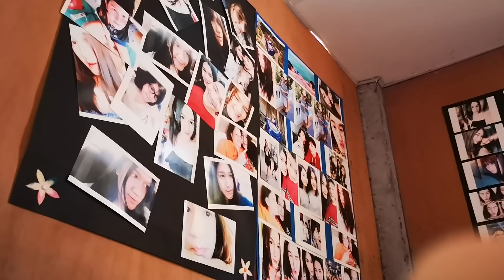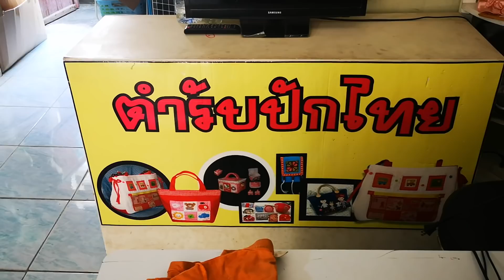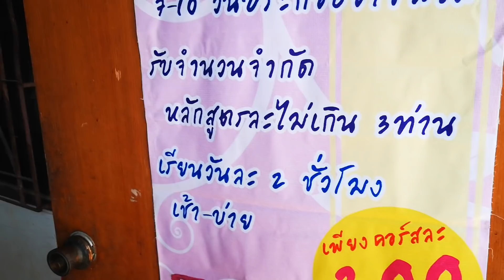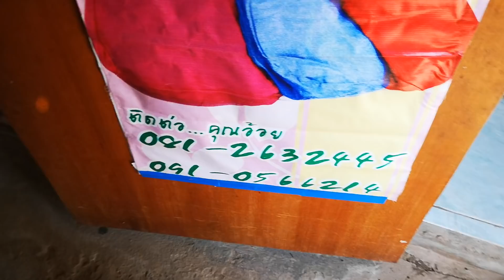มาเด้อไผอยากได้อาชีฟเสริมช่วงนี้ลดราคาพิเศษจ้า